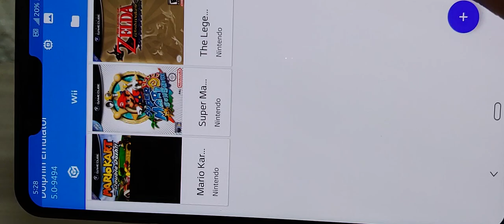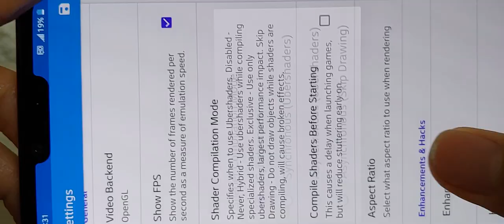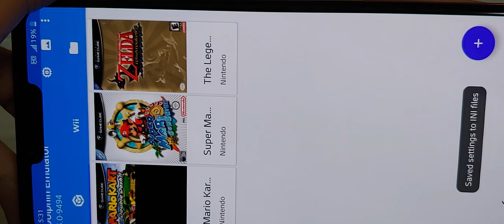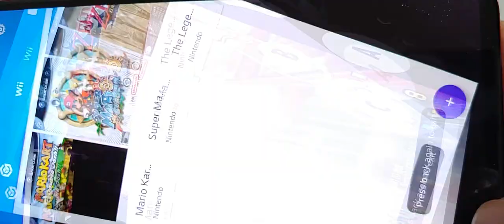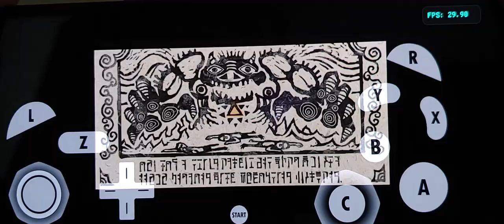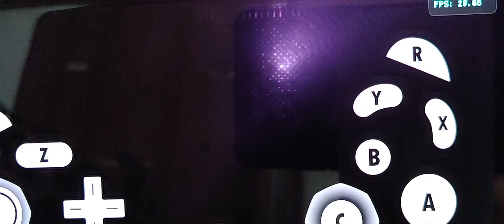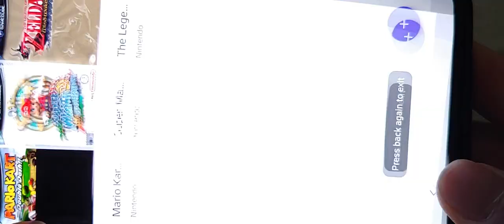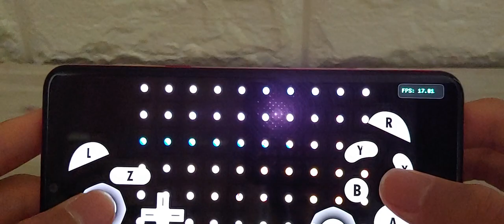Dolphin emu LG G8 Snapdragon 855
dolphin emu 9494 version
LG G8 ThinQ
Snapdragon 855 mario sunshine PAL ver